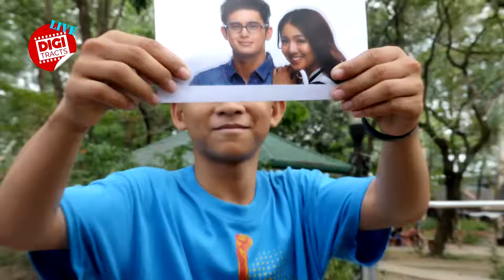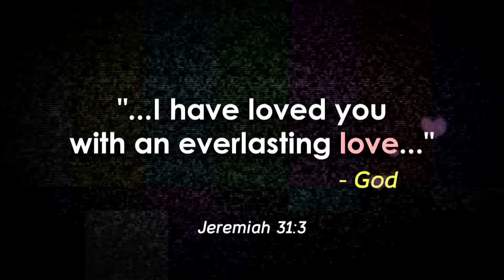Digitracts Live | Love Is